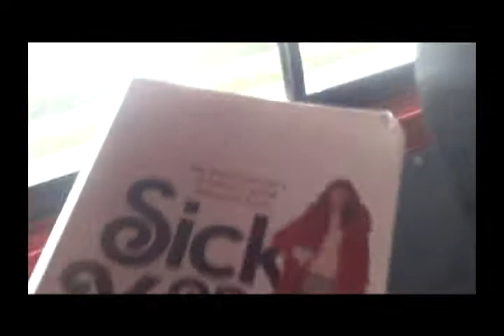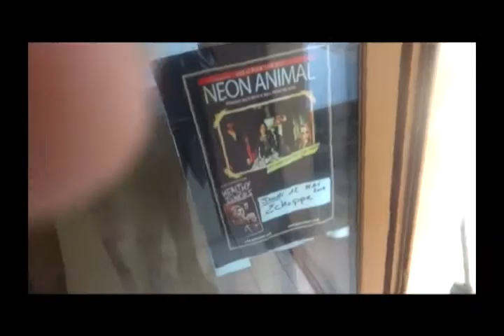Episode 7- A touch too much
Episode 7 of the Vive le rock tour diary 2017 featuring Neon Animal and Healthy Junkies.
This sequence was mostly filmed in L'echoppe, Saint-Menoux.